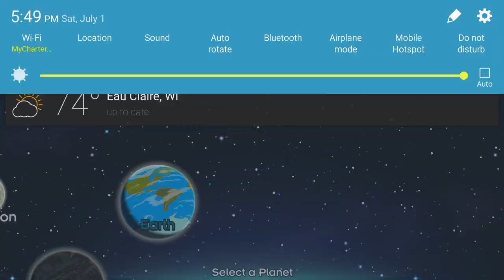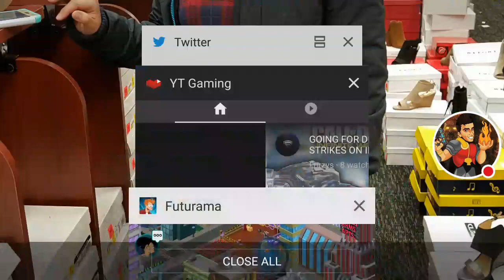Futurama Worlds Of Tomorrow Early Access Gameplay Part 69 - Futurama: Worlds Of Tomorrow Pharaoh